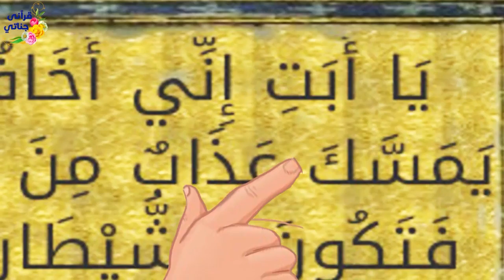قصص واقعية عن شاب فقير طلب طعام من متكبر فأهانه وطفل يغير مسار حياة أبيه ومن لا يرحم الناس لا يُرحم